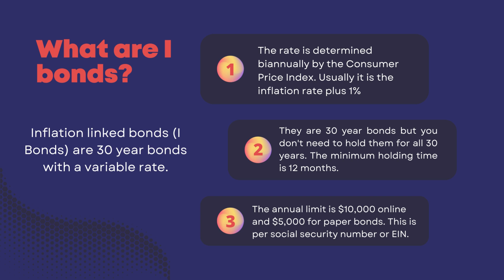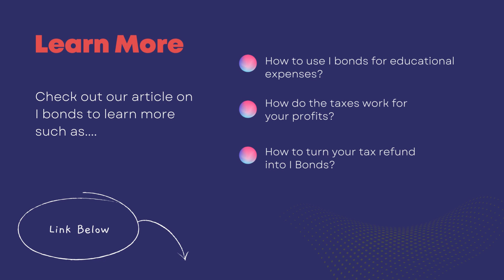9% Yield? What are I bonds and how do they fit into your finances?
I bonds are a hot topic right now because they currently have a 9.62% risk free yield. But there's a lot of quirks that you'll want to understand before buying them